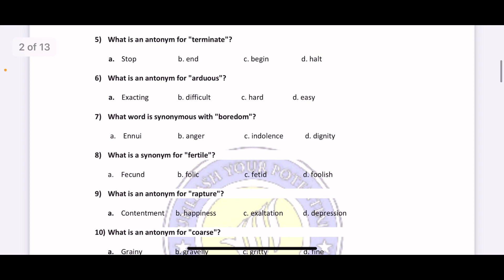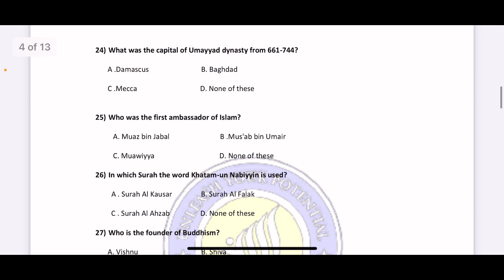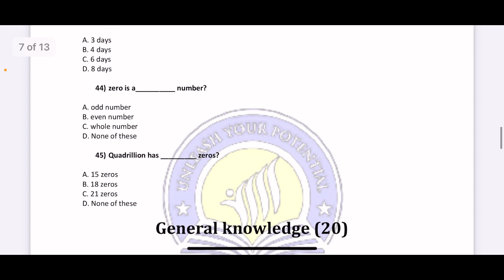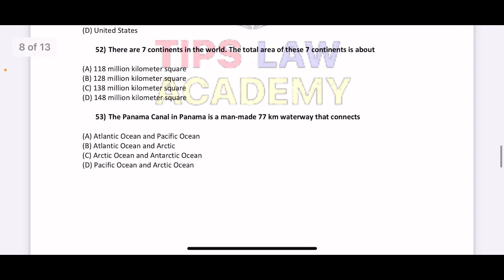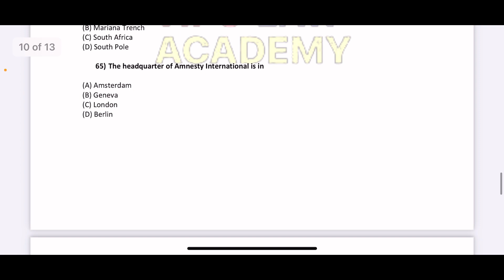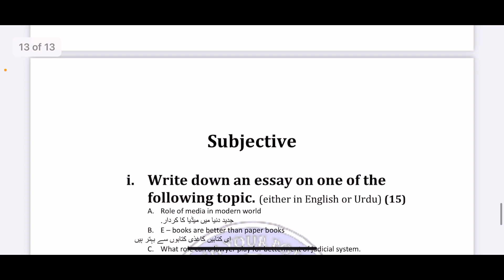1st Guess Paper for Law Admission Test 2023 | Important MCQs & Essay Topics for Law Admission Test.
Do you want to prepare your upcoming LAW Admission Test (LAT) under the supervision of competent faculty of TIPS LAW Academy.

Join our whatsapp group for LAT Preparation.

Enroll your Self today in our online session and start preparing your Lat by living at Home
Join us to get:
1️⃣ Complete PDF Notes of your Exam
2️⃣Online Live Lectures
3️⃣Test session
4️⃣Guess Papers
5️⃣Whatsapp group support 24/7
6️⃣Recorded Lectures

Explore our social sites to check our Past Top Positions / Guess Papers / Mock Test / Law Related Webinars & much more.